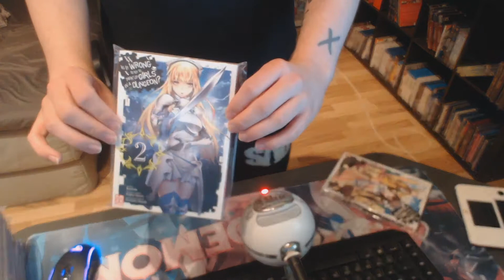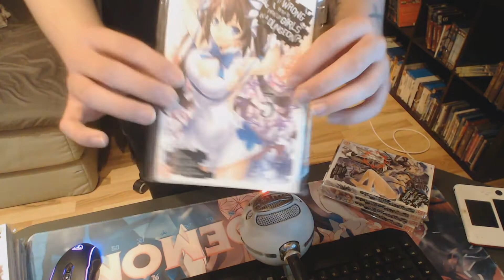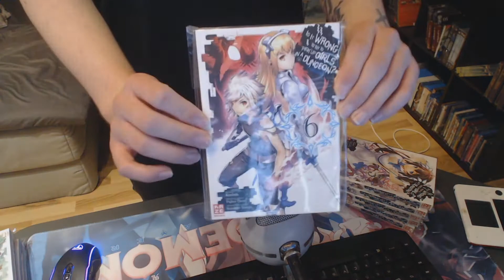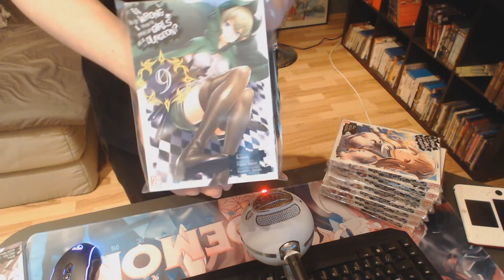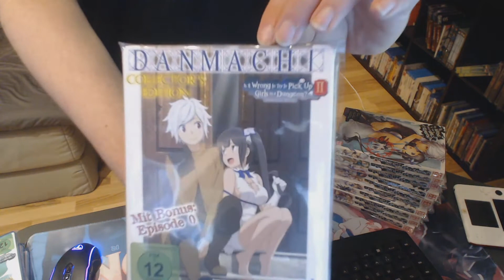[ASMR] My Is it wrong to try to pick up girls in a dungeon Manga/Anime Collection|Tapping|No Talking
have a good day and a good sleep.

u want to know where i get my whacky manga sleeves?

and u need to know where i get all this stuff i buy?: I buy my manga, anime, light novels and figures at my local comic shop... this shop is locatet in Germany Niedersachsen and is called DeepRedMovieShop